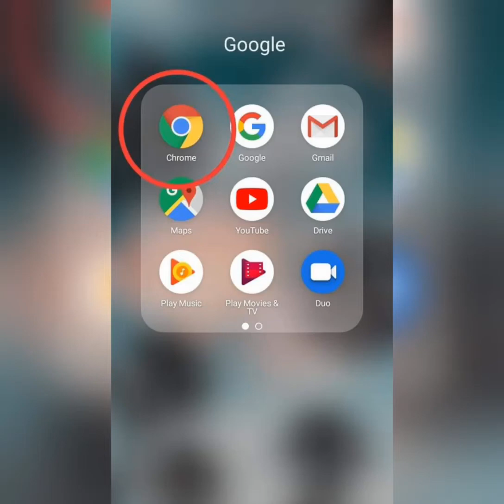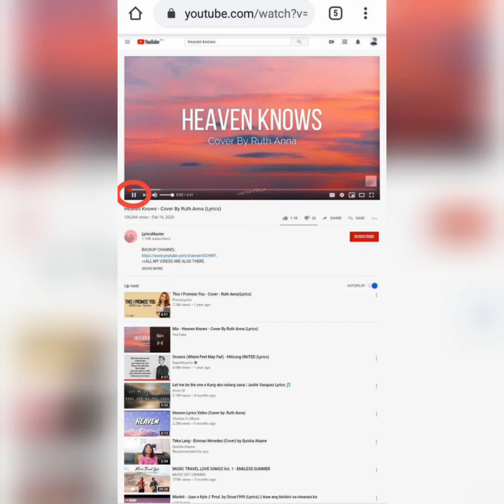How to exit youtube while listening to music?